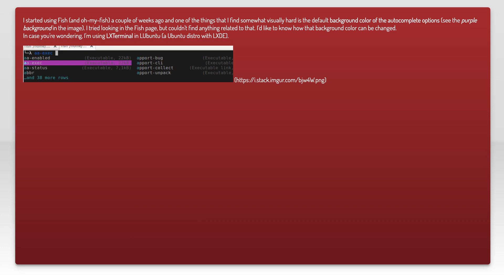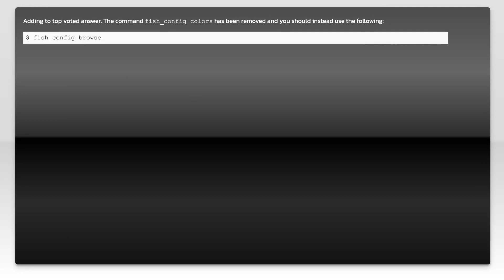Fish Shell: How can I customize the colors for the autocomplete feature?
linux: Fish Shell: How can I customize the colors for the autocomplete feature?

Related to: linux, ubuntu, fish, oh-my-fish